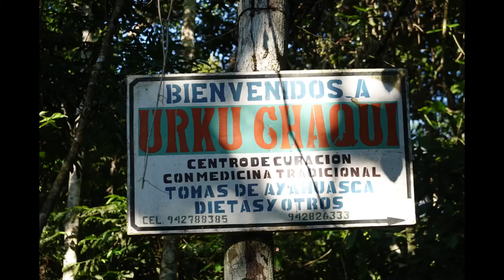Tarapoto = Vlog of Artist in Residence ( high amazon jungle of Peru)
Location: San Roque de Cumbaza, San Antonio de Cumbaza, waterfall near San Antonio
People freatured : Alex, Fernanda, Don Martín
Goal : Help local community from fast floods and jump in a waterfall